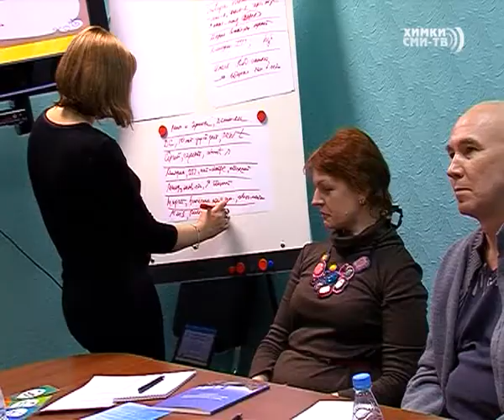«Как открыть кафе или ресторан?» - секретами успешного бизнеса поделились в ХТПП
«Как открыть кафе или ресторан?» Под таким названием в Химкинской торгово-промышленной палате прошел семинар. Этот вид бизнеса один из самых рискованных — 60% предприятий этой отрасли закрываются, поэтому тема интересна как начинающим коммерсантам, так и управляющим кафе и ресторанов.